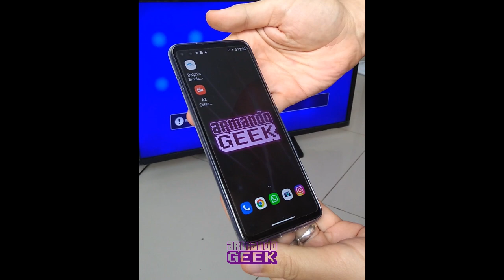Moto G100 Dolphin Emulator | On TV using HDMI cable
We run Dolphin Emulator in our Moto G100 to test the new function "Ready For" Desktop Dock for connecting to TV through included USB-C-to-HDMI cable.

This cable is short (about 1 meter). So it is not comfortable to play directly on the phone with the cable attached on it.

So next step will be to use a Bluetooth controller for playing so the cellphone stay close to the TV and the player can stand in a comfortable position.

This video was recorded using a Moto G5S Plus XT1800
Android 8.1.0
RAM 3GB